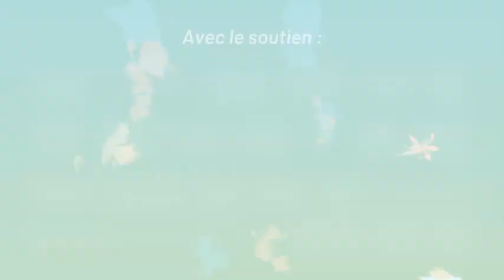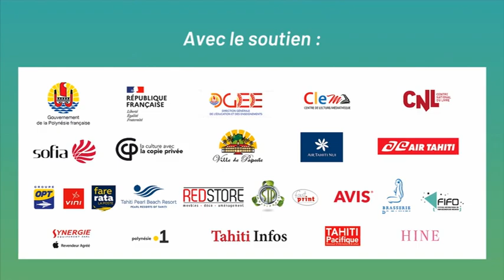Vahi RICHAUD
Retrouvez ici la rencontre avec Vahi RICHAUD la présidente de la Société des Études Océaniennes, dans le cadre du 20ème salon du livre 100% numérique.